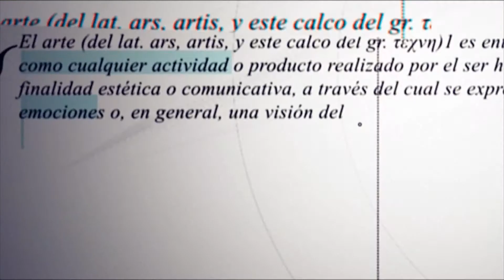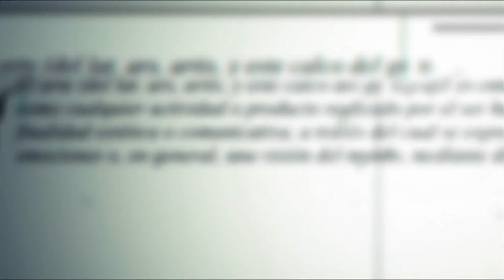Agenda 24 de mayo